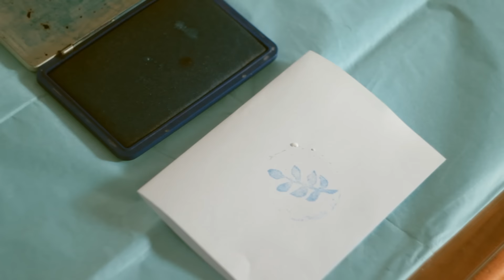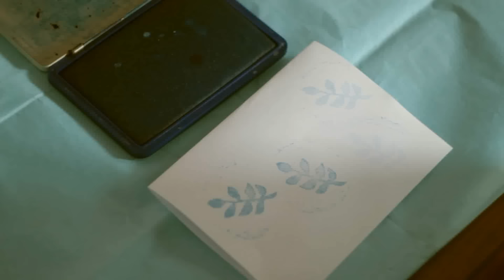Creación de un sello.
Resulta que mi mami se casa. Sí. Y me pidió que le hiciera los menús de su boda, así que para complementarlos decidí crear un sello handmade.
El procedimiento es muy fácil, tan solo tenéis que conseguir un kit de carvado de sellos (que lleve goma, estampador y cuchilla) y poner a trabajar las manitas.

En mi Instagram Stories estuve enseñando el proceso en vivo del sello, si os interesa podéis seguirme para los siguientes DIY que vaya haciendo. También hago mucho el tonto ^^

✉Mi apartado de correos✉
'Para Isabel Clemente
Apartado 202007 Suc. 87
28080 Madrid
España'

Os adoro♥